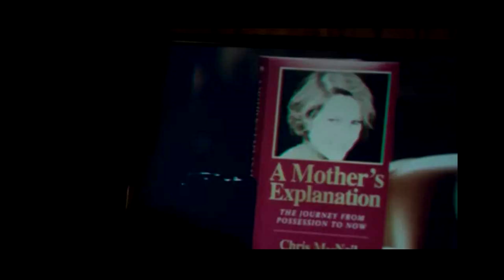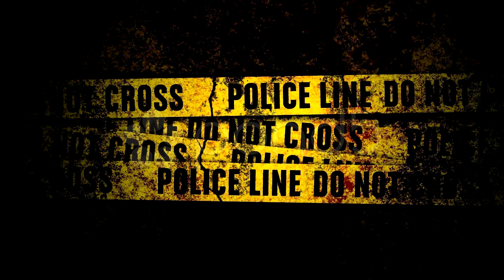O EXORCISTA: O DEVOTO - OPINIÃO SOBRE O FILME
Victor Fielding decide confrontar o mal quando repara que sua filha, Angela, e a amiga dela, Katherine, mostram sinais de possessão demoníaca.

Nosso canal é movido pela paixão de criar conteúdo especial para você. Obrigado por fazer parte dessa jornada conosco! Se puder, apoie nosso canal com uma doação via chave Pix, qualquer valor é bem-vindo, e juntos continuaremos a crescer e evoluir.